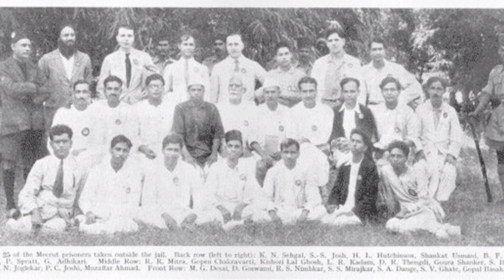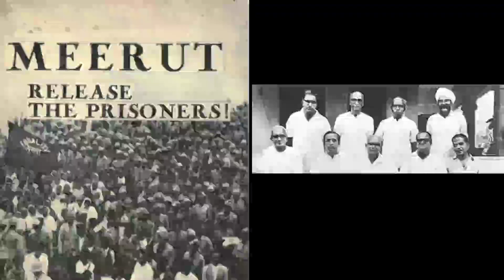left-wing movement in India [वामपंथी आंदोलन]ias ips upsc ssc ntpc ugcnet mppsc rpsc..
History very important questions for all competitive exam
upsc
ssc
ntpc
MPpsc
rpsc
UGC net
hppsc
Bpsc
Uppsc
assistant professor exam
NDA